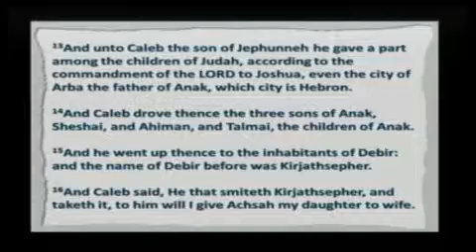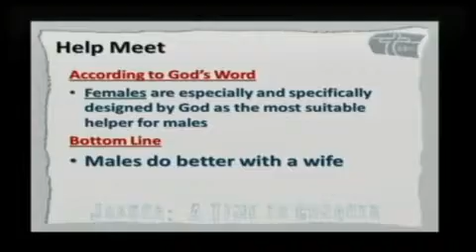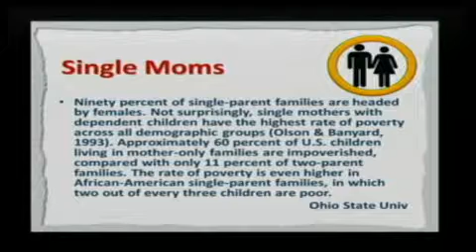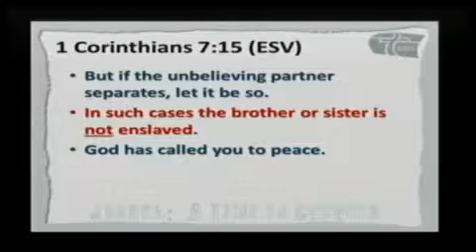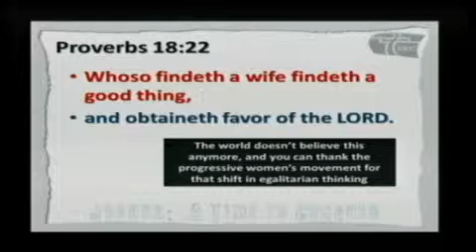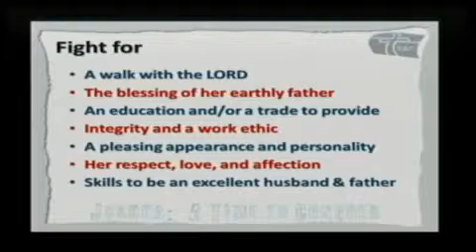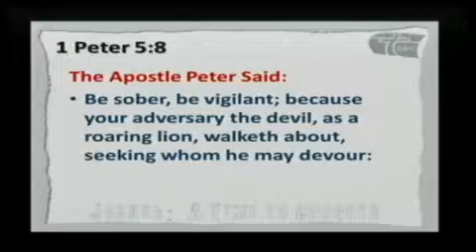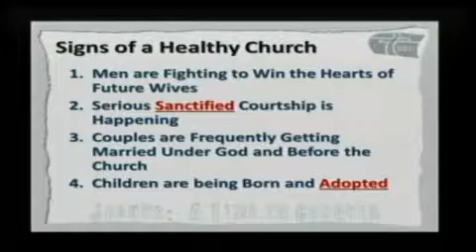Fighting for a wife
Othniel destroys a city and wins the prize of Caleb's daughter in marriage.